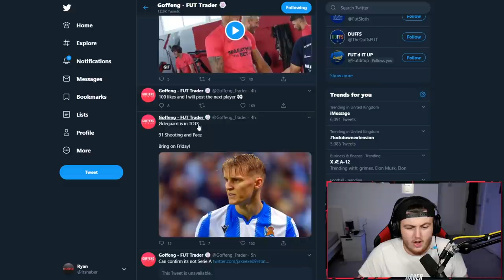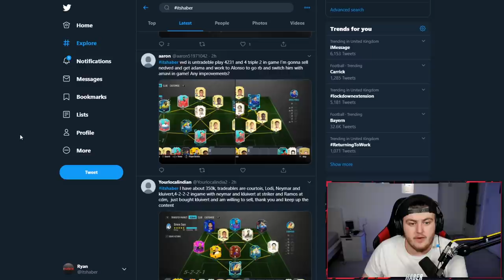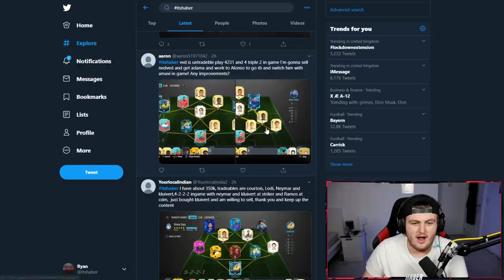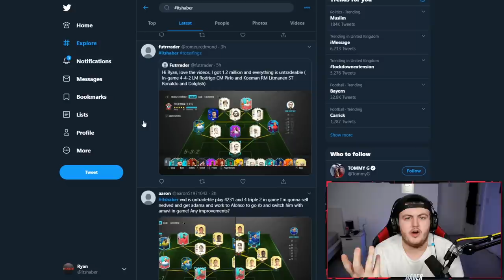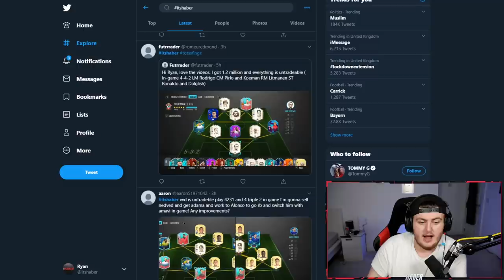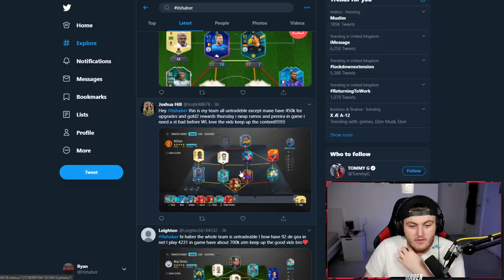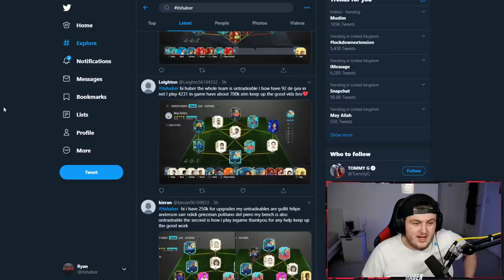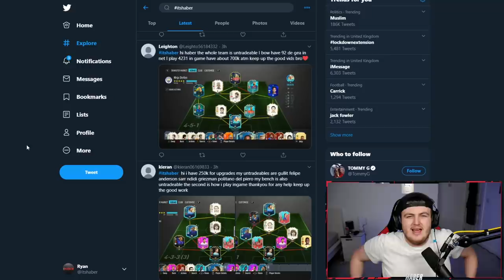I RATE YOUR TEAMS! LA LIGA TOTS PROMO! FIFA20 ULTIMATE TEAM